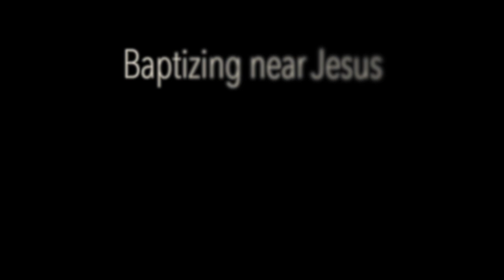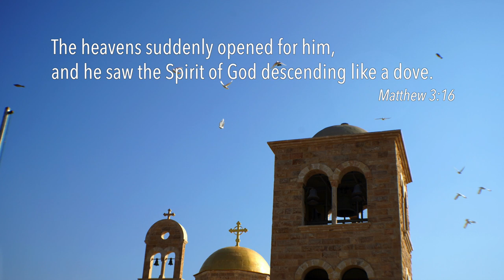baptism near Jesus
Smith Family Adventures, Jordan, December 2019